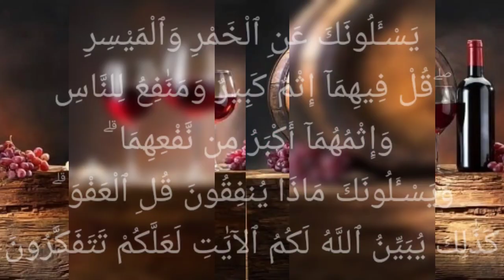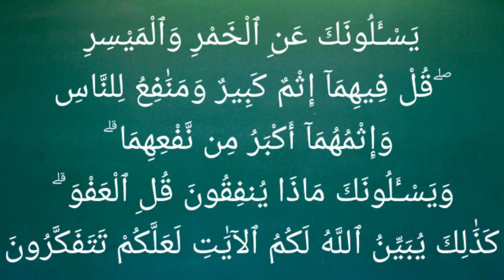سورة البقرة ٢١٩ : يسألونك عن الخمر والميسر ۖ قل فيهما إثم كبير ومنافع للناس وإثمهما أكبر من نفعهما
يَسْـَٔلُونَكَ عَنِ ٱلْخَمْرِ وَٱلْمَيْسِرِ ۖ قُلْ فِيهِمَآ إِثْمٌ كَبِيرٌ وَمَنَٰفِعُ لِلنَّاسِ وَإِثْمُهُمَآ أَكْبَرُ مِن نَّفْعِهِمَا ۗ وَيَسْـَٔلُونَكَ مَاذَا يُنفِقُونَ قُلِ ٱلْعَفْوَ ۗ كَذَٰلِكَ يُبَيِّنُ ٱللَّهُ لَكُمُ ٱلْءَايَٰتِ لَعَلَّكُمْ تَتَفَكَّرُونَ

التفسير الميسر : يسألك المسلمون -أيها النبي- عن حكم تعاطي الخمر شربًا وبيعًا وشراءً، والخمر كل مسكر خامر العقل وغطاه مشروبًا كان أو مأكولا ويسألونك عن حكم القمار -وهو أَخْذُ المال أو إعطاؤه بالمقامرة وهي المغالبات التي فيها عوض من الطرفين-، قل لهم: في ذلك أضرار ومفاسد كثيرة في الدين والدنيا، والعقول والأموال، وفيهما منافع للناس من جهة كسب الأموال وغيرها، وإثمهما أكبر من نفعهما؛ إذ يصدَّان عن ذكر الله وعن الصلاة، ويوقعان العداوة والبغضاء بين الناس، ويتلفان المال. وكان هذا تمهيدًا لتحريمهما. ويسألونك عن القَدْر الذي ينفقونه من أموالهم تبرعًا وصدقة، قل لهم: أنفقوا القَدْر الذي يزيد على حاجتكم. مثل ذلك البيان الواضح يبيِّن الله لكم الآيات وأحكام الشريعة؛ لكي تتفكروا فيما ينفعكم في الدنيا والآخرة